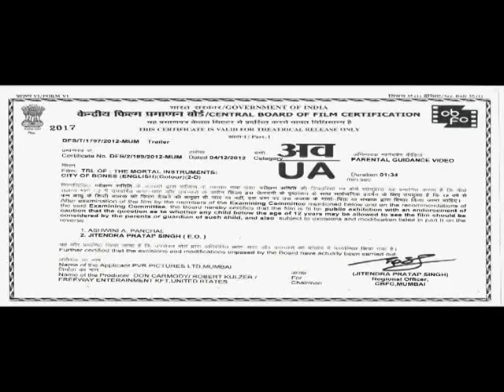Mortal Instrument Official Trailer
Release Date-23/08/2013
Star Cast-Lily Collins,Jamie Campbell Bower,Robert Sheehan
Synopsis-When her mom is attacked and taken from their home in New York City by a demon, a seemingly ordinary teenage girl, Clary Fray, finds out truths about her past and bloodline on her quest to get her back, that changes her entire life.